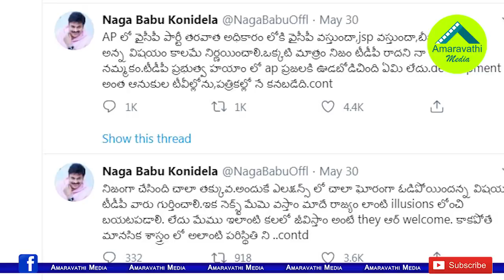టీడీపీపై నాగబాబు దూకుడు వెనుక అసలు ప్లాన్ ఇదే| Janasena Is Trying to Maintain Distance with TDP